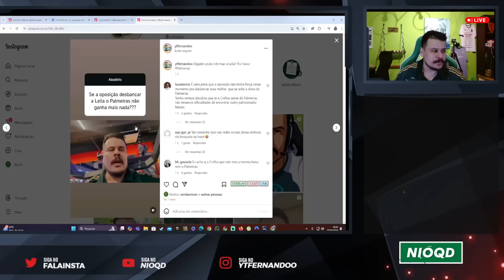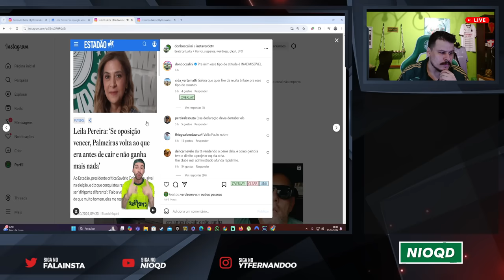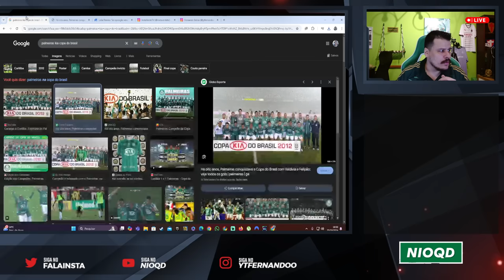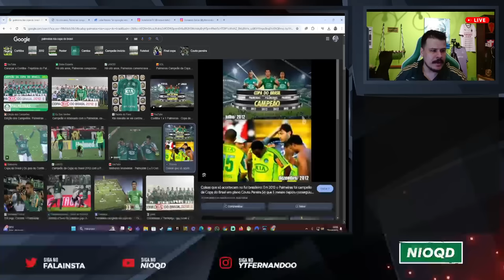LEILA PEREIRA: 'SE A OPOSIÇÃO VENCER' O PALMEIRAS VOLTA PARA A SÉRIE B